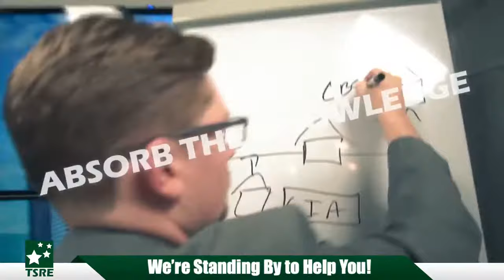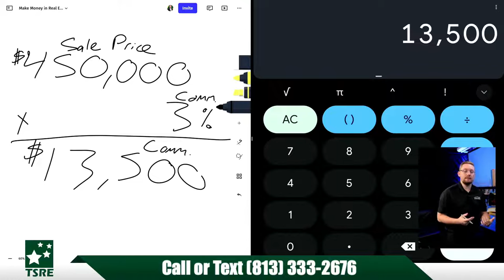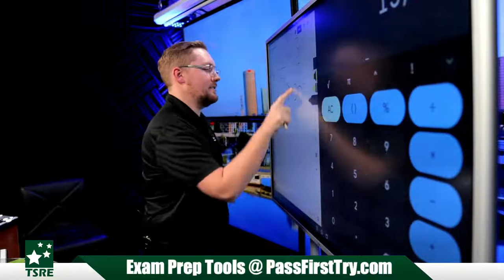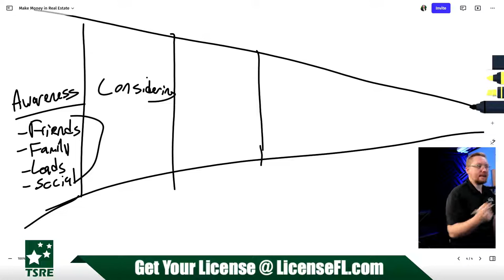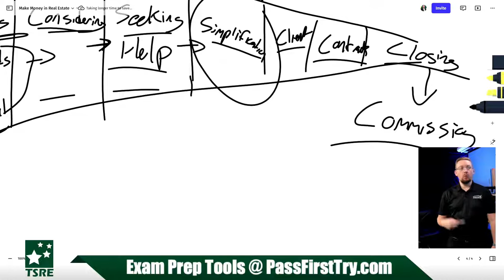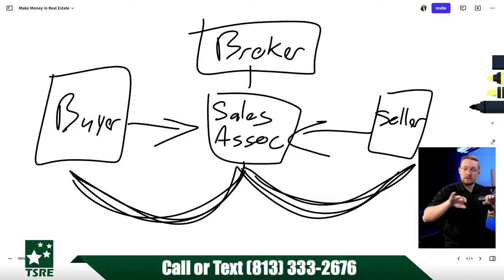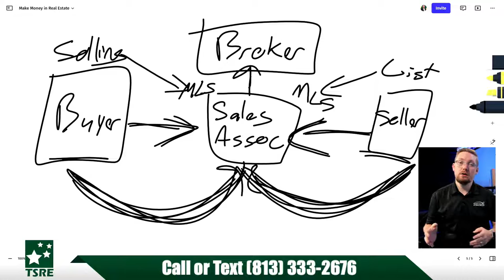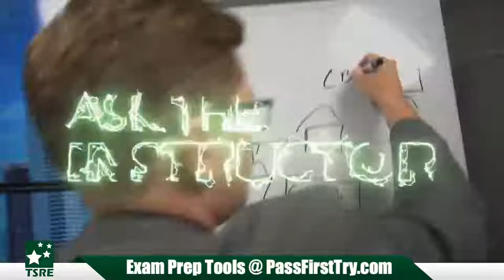How to Make Money in Real Estate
Are you looking to make money in real estate?

In this video, Jon Carissimo explains how having a real estate license is the key to making passive cash flow and real estate investments with no money down. He talks about referral agents who make money from simply referring other professionals and showing examples of how you can refer people all over the world to sell their properties. Learn the insider tricks and ideas on how to maximize your profits as a licensed real estate agent and start generating income from the comfort of your own home.

00:00:00 Jon Carissimo explains how having a real estate license can provide immense opportunities to make passive cash flow by doing referrals, earning you a percentage of the commission even if you're not involved in the sale.
00:05:00 Jon explains how to calculate real estate commission. He provides an example for a $450,000 property. The commission split with the broker usually depends on the support provided. Jon breaks down the time required to close a deal and highlights the difference in hours between the seller and the buyer.
00:10:00 Jon mentions starting in real estate as a part-time agent with the goal of transitioning eventually into a full-time agent. While full-time has higher earnings, it's also more expensive to run. Jon advises taking a post-licensing course to learn how to plan and run a business effectively. It's important to work smart, dedicate time to training, and find a broker with a good training program.
00:15:00 Jon says most people get into real estate to have more control over their schedule and earnings. You can make more money while avoiding capped salaries by moving into a higher-level position. Jon compares being in real estate to trading in a golf cart for a faster, more efficient vehicle. Listings-focused work can generate more income per hour.
00:20:00 Jon discusses how real estate differs from fast food franchises. Making money in real estate can be about being a differentiator. While there's some cost to get a real estate license, it can be a business. Pros can scale, hire assistants or build a team, buying back time.
00:25:00 Jon, proposes using referral fees for real estate earnings. Referrals entail directing clients to an agent, resulting in a commission paid to the referrer. This method is advantageous because active real estate licensure, an affordable alternative to realtor status, is the sole requirement. Renewal and membership costs are negligible, with only a renewal fee and post-licensing course required within 18 months after licensing.
00:30:00 Jon recommends taking pre-licensing and post-licensing real estate courses to learn business planning, finding leads, and handling appointments. Building a pipeline of prospective clients is essential. By increasing self/business awareness and simplifying the real estate process, the goal is to be the go-to person for continued customer support. Jon emphasizes committing to real estate as the priority first, details can follow later.
00:35:00 Jon explains that making money in real estate involves bringing buyers and sellers together. To succeed, you must be aware, build a strong business, and find clients through friends, family, and social media. Turning clients into contracts and getting them to closing earns a commission. Jon also describes Florida's transaction broker relationship, which enables a sales associate to work with both sides through limited representation.
00:40:00 Jon mentions that many people misconceive real estate as a salesperson job, but it's not. Realtors have access to the MLS, giving them the opportunity to sell every house on the market. Not only do they help buyers make decisions, but also, the beauty of real estate is built on cooperation between different realtors and sharing commissions. The Florida Real Estate Commission regulates realtors to ensure ethical relationships with their clients and deter bad actors.
00:45:00 Jon urges viewers to get their real estate license now while licensing requirements are still easy to meet. To learn more about the industry, he suggests taking post-licensing courses before becoming a broker. Tampa School of Real Estate offers live and on-demand pre-licensing coursework, along with licensed advisors to help viewers make informed career decisions.
00:50:00 Jon talks about resources and tools at Tampa School of Real Estate to help people succeed in their real estate career. This includes licensed support professionals, an on-demand pre-licensing course, post-licensing education, a question simulator, and an mp3 audio review. The Success Center gives advice and assistance for starting a career in real estate. Jon also highlights the benefits of the career, such as autonomy and thanks viewers for watching, liking, commenting and sharing.

To enroll in the top rated Florida real estate school